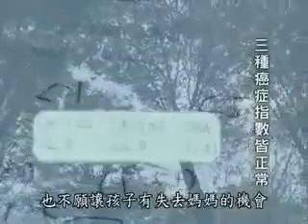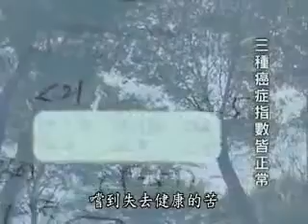華茂+ +I+Can+身體防禦指數警訊